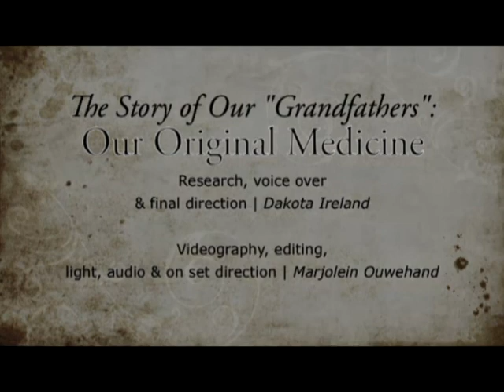The Story of Our Grandfathers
MOA Guest curator Dakota Ireland tells a shortened version of the Haudenosaunee Creation Story which complements "The Story of Our Grandfathers: Our Original Medicine" exhibit running May 28 - August 25, 2014 at the Museum of Ontario Archaeology.